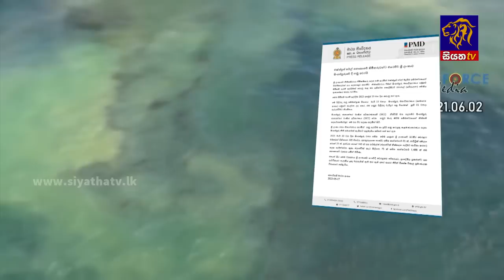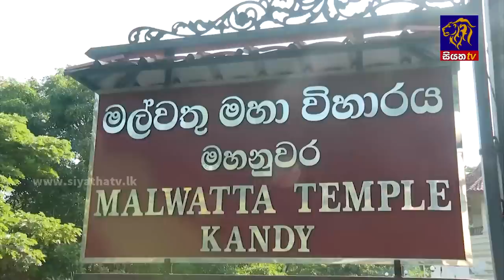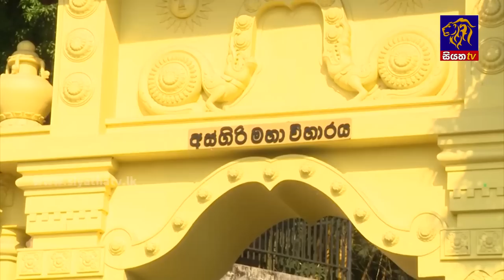Siyatha News | 06.00 AM | 21 - 05 - 2023